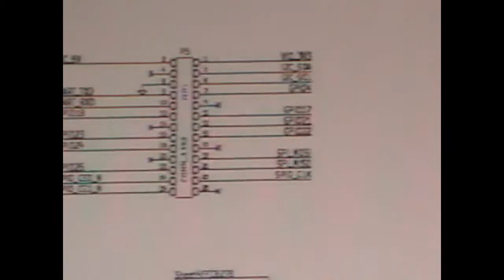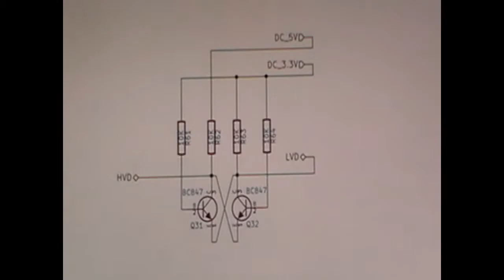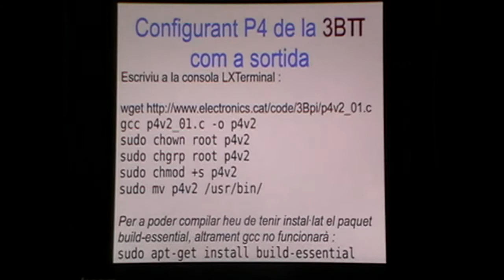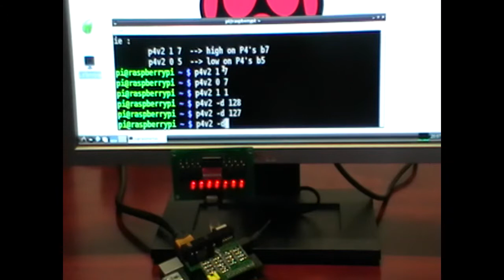3Bpi - Pi de les Tres Branques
Traductor bidireccional 3.3V / 5V. Placa pensada per a connectar-se a la Raspberry Pi. En aquest primer vídeo s'explica com controlar un port de sortida.